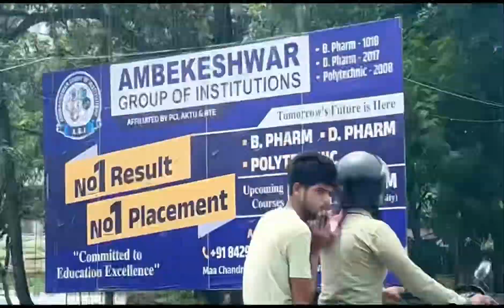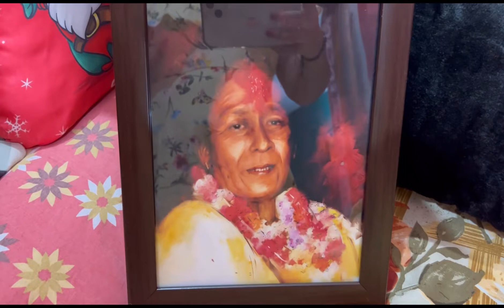Aaj gaye bahut dur#ytube#lucknow#creator#daily vlogs ep no.177😘😘😘😘